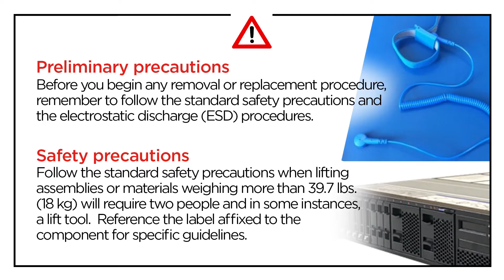Lenovo ThinkSystem DE Series 2U enclosure installing a controller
This video introduces the procedure used to install a controller on the Lenovo ThinkSystem DE Series 2U enclosure.